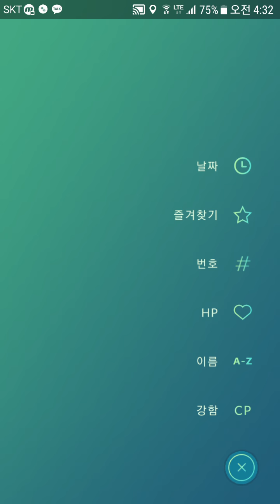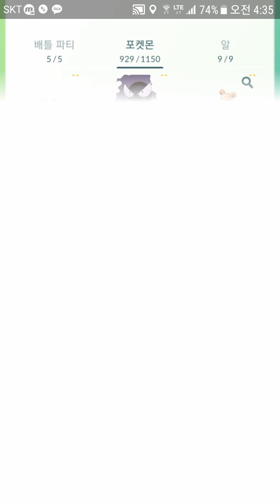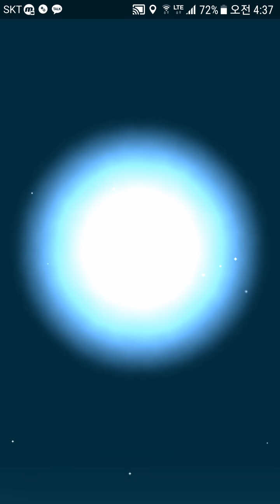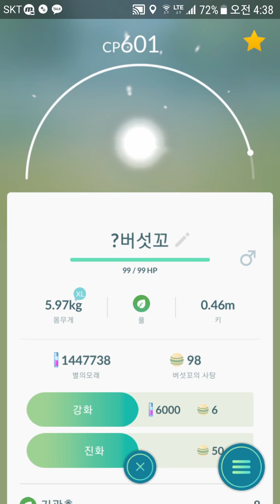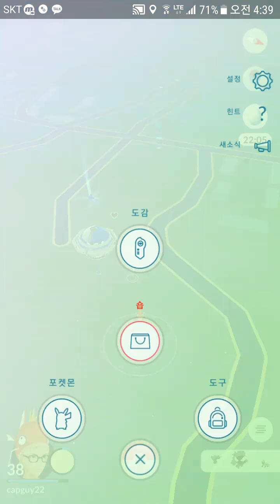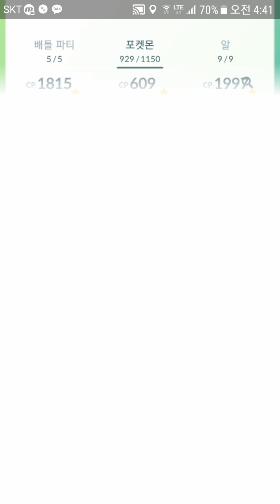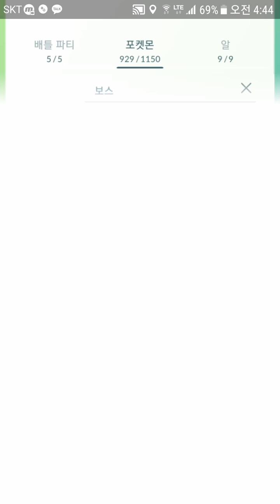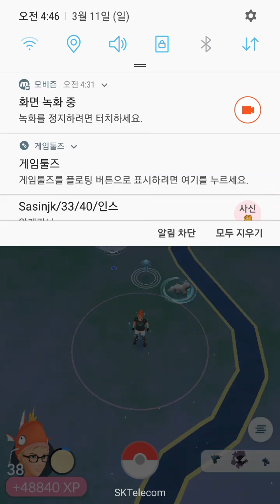포켓몬고 경험치 2배 기념 초대량 진화 1편 : 이로치 신뇽, 둘리, 가디안, 보스로라, 게을킹, 해피너스, 폭음룡,점토도리,번치코,밤선인, 썬더볼트등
포켓몬고 경험치 2배 기념 초대량 진화 1편 : 이로치 신뇽, 둘리, 가디안, 보스로라, 게을킹, 해피너스, 폭음룡,점토도리,번치코,밤선인, 썬더볼트등  [대잭팟 게임실황]